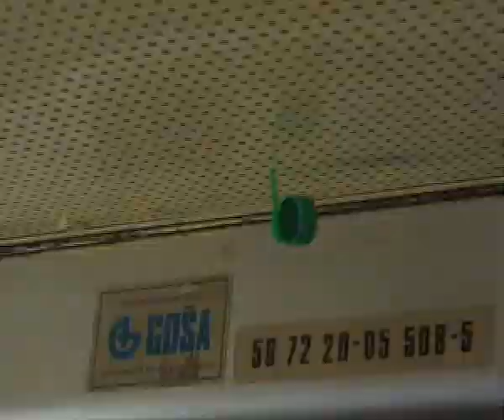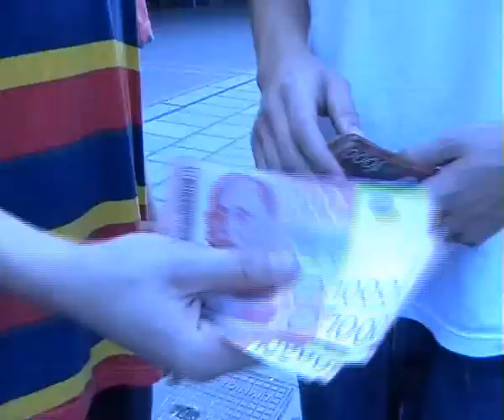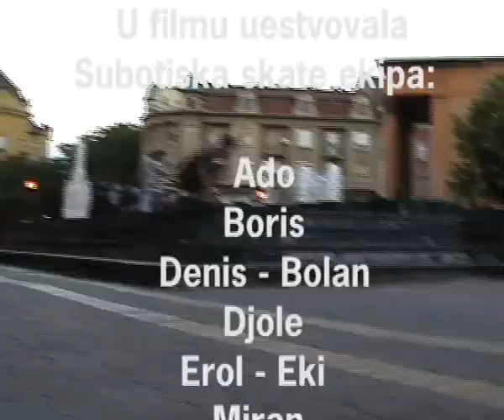SU skate crew 2004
SK8 OR DIE!